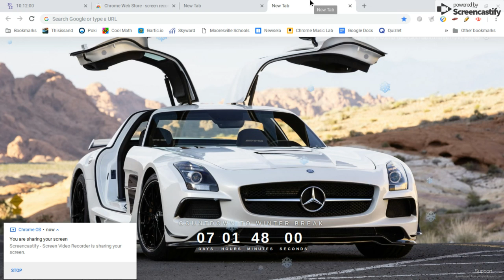This is my first video on my chromebook so it is not edited or anything.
New editor coming soon,
Austin Marine!